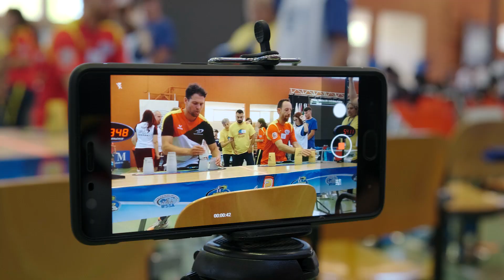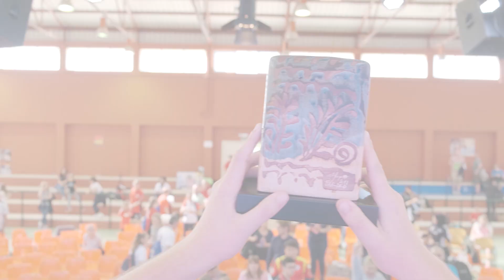2019 World Championships Highlights (Mollina Spain)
WSSA 2019 World Sport Stacking Championships